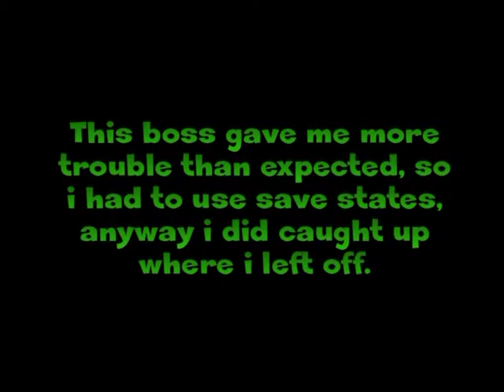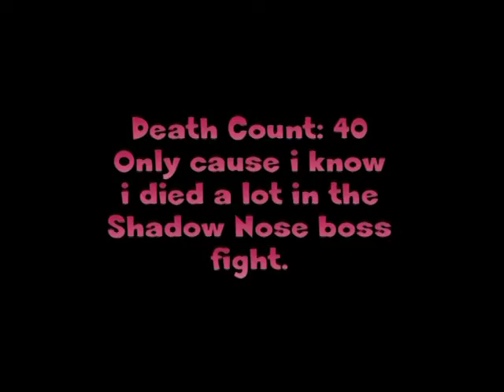Let's Play Vectorman 2 #4: The Shadow Nose?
We fight the Dreamsnake boss, and quickly get into another boss fight that actually gave me more trouble than I expected, the Shadow Nose. And wrap it up by attempting the next level